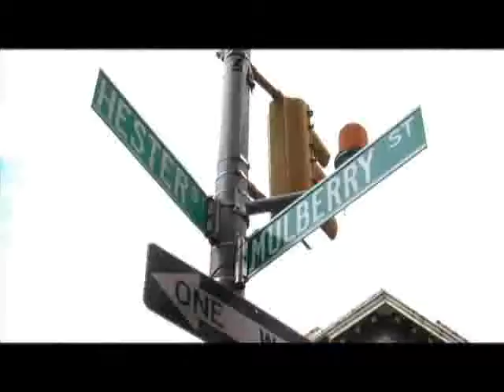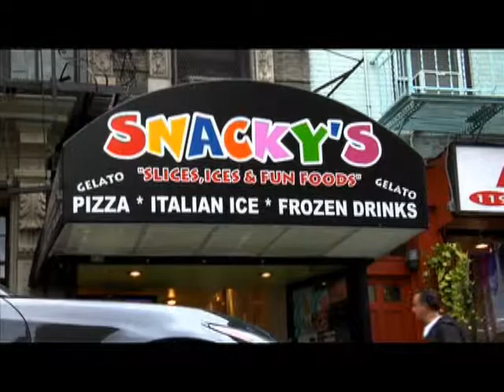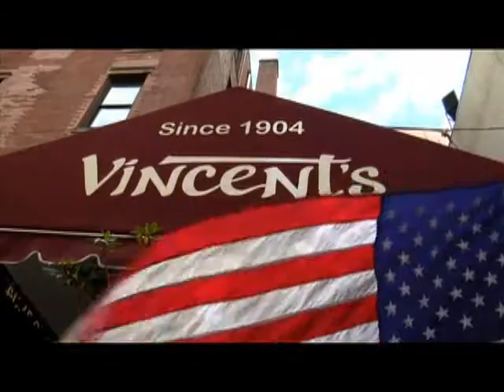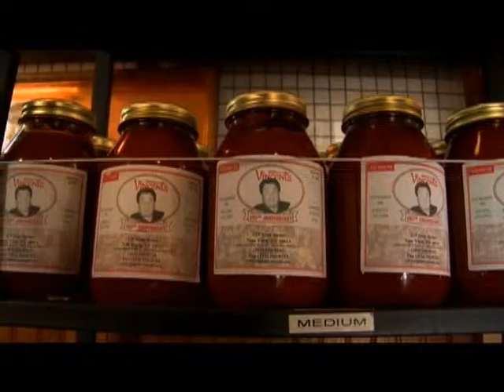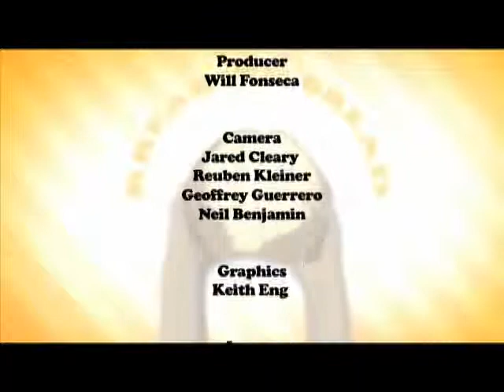Breaking Bread: Williamsburg, BK.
Featured Restaurants: La Locanda, Bamonte's, Redbowl, Fabians